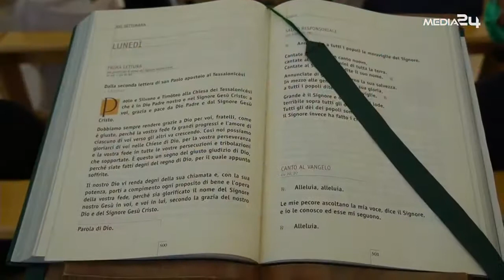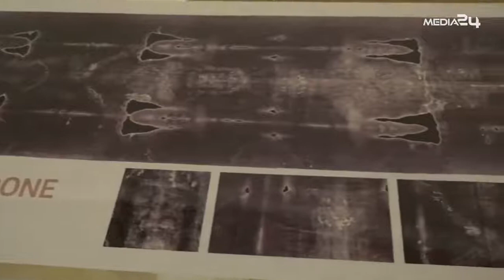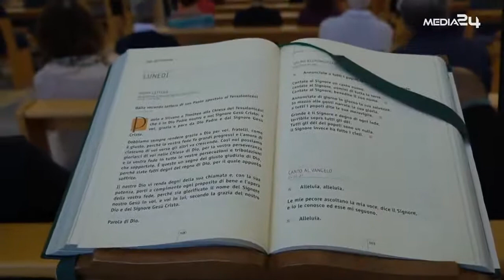MESSA DI SALUTO AL PARROCO DON ANDREA VENA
Celebrazione dell'ultima santa Messa a Bibione di don Andrea Vena